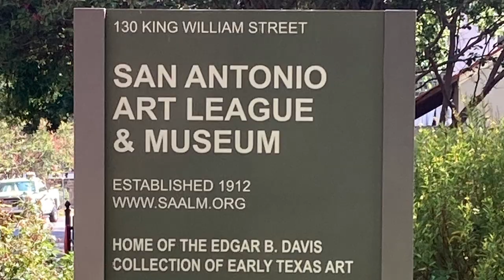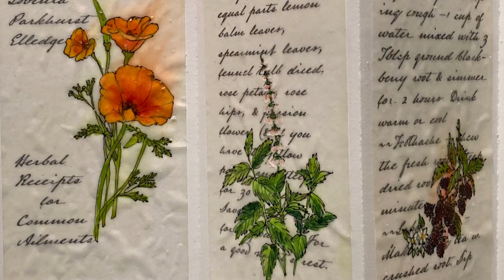San Antonio Art League & Museum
The San Antonio Art League was organized in March 13, 1912. Representing several art groups, the founders sought to achieve a three-fold goal; to provide artists with a place to exhibit their works, to acquire paintings for the public's enjoyment, and to found an art school.

Home for the San Antonio Art League & Museum (SAALM) located in the heart of the King William Historic District.  Built in 1896, this house-turned-museum and gallery now houses over 600 works in its  permanent collection which focuses on Texas artists.  Works in all media - including paintings, drawings, prints and photographs, ceramics and sculpture - are available for public viewing.  Revolving contemporary exhibits highlight both local and regional artists, and represent the unique work of diverse Texas talent.